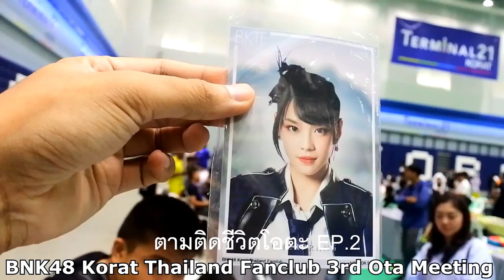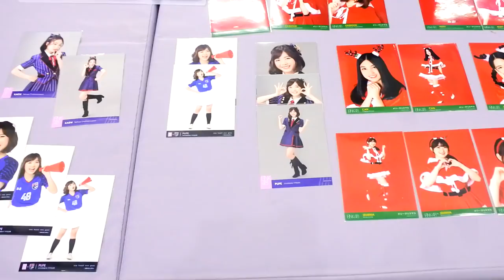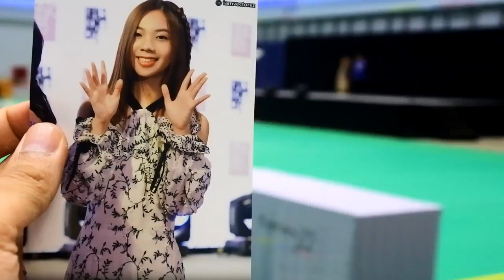ตามติดชีวิตโอตะBNK48 EP.2 บรรยากาศ BNK48 Korat Thailand Fanclub 3rd Ota Meeting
" BKTF OTA MEETING 3rd "
วันเสาร์ที่ 25 สิงหาคม 61 นี้!!!
Hall 1 ชั้น 4 Terminal21 Korat
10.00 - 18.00 น. แล้วมาสนุกกัน!!!
เป็นกิจกรรมของผู้รักและชื่อชอบไอดอล BNK48 ไม่น่าเชื่อจัดเป็นครั้งที่ 3 แล้ว และจำนวนผู้เข่้าร่วมก็เริ่มโต ทุกครั้ง ผม มาเป็นครั้งแรก (ผลจากการโดนตกคลิบ ที่แล้ว นั่น เเหละ ) ไปดู กันว่ากลุ่ม เเฟนคลับโคราช มีความแข็งแรงกันขนาดไหน